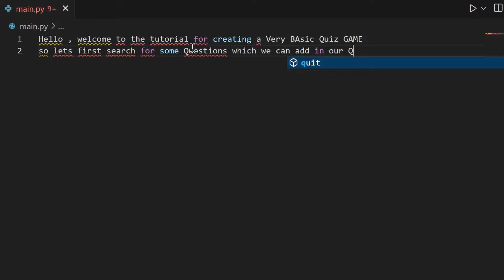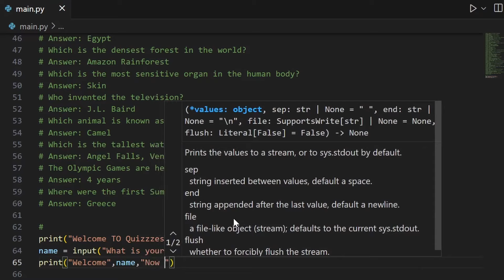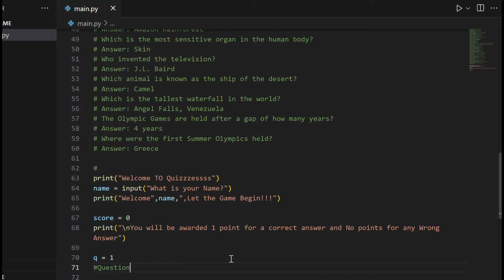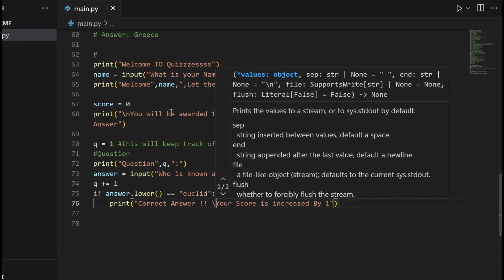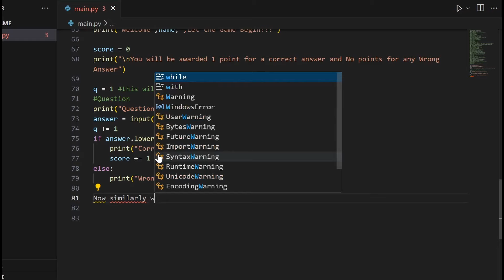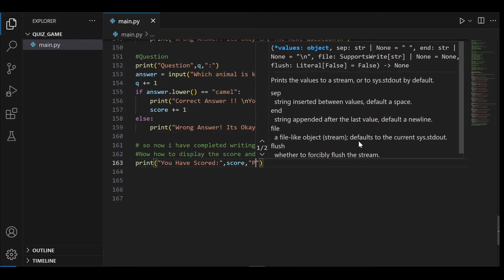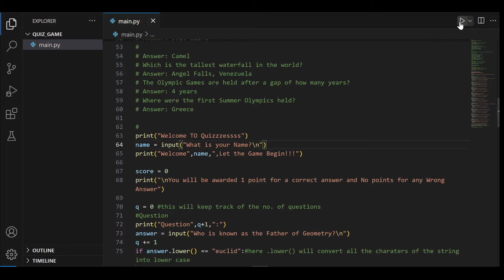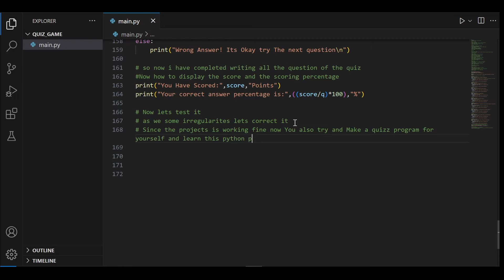Creating Quiz Game | Python Beginners Projects #01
Welcome to our Python Quiz Game for Beginners!
In this video, you'll learn the basics of Python programming through a fun and interactive quiz. Perfect for those new to coding, this tutorial walks you through simple input/output operations, conditional statements, and basic string manipulation. Join us and test your knowledge with a series of interesting questions. Let's make learning Python enjoyable and rewarding!